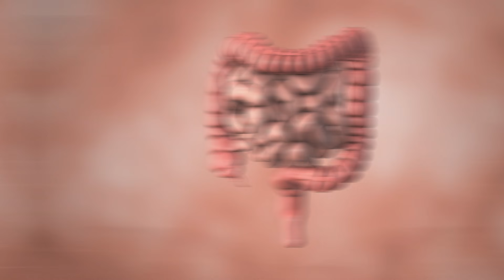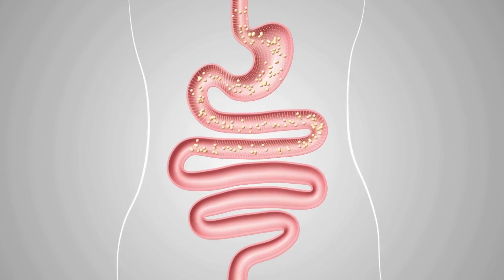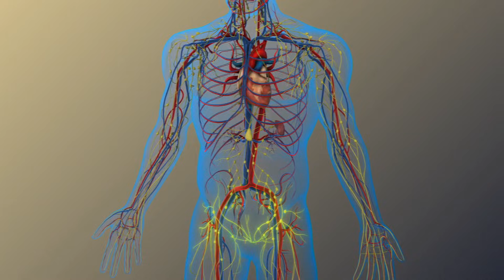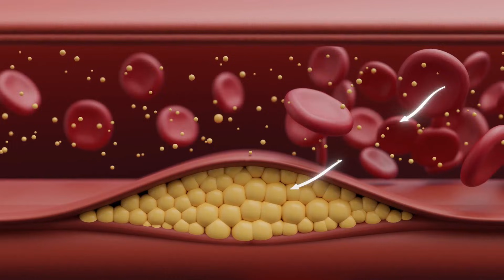5 Nuts and Seeds Packed with Omega-3s You Need to Eat Now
Most people believe they are getting enough omega-3, yet nutritional data shows deficiency is surprisingly common, especially in plant-based diets.

Omega-3 fatty acids are essential fats that support heart health, brain function, inflammation control, and long-term metabolic balance. While fish is often promoted as the primary source, several nuts and seeds provide scientifically validated plant-based omega-3 when consumed correctly.
In this video, we break down five powerful nuts and seeds that genuinely contribute omega-3, explain how to consume them properly, and clarify common mistakes that limit absorption.

Plant-based omega-3 exists primarily as alpha-linolenic acid, known as ALA. Research shows ALA supports cardiovascular health, lipid balance, and inflammatory regulation. However, not all nuts and seeds contain meaningful omega-3, and preparation methods like grinding, soaking, and avoiding excessive heat play a crucial role in nutrient bioavailability.
We also explain why omega-3 conversion efficiency depends on overall diet quality, inflammation levels, and consistency rather than megadoses.

You will learn which seeds and nuts actually deliver omega-3, how much to consume daily, and how to prepare them for maximum absorption. This knowledge is especially valuable for vegetarians, vegans, and individuals reducing fish intake while still prioritizing long-term heart and brain health.

Share your experience in the comments and explore our related videos on soaking seeds, healthy fats, and nutrient absorption science.

Designed for those who value health, well-being, and self-growth. By wearing The Mindhunters, you’re not just supporting a brand— you’re joining a movement that inspires fitness, balance, and a healthier way of living.

All images, audios and videos featured on this channel are used under valid licenses from InVideo and other stock platforms. Every script, however, is crafted independently and originally, without the use of AI-generated writing.